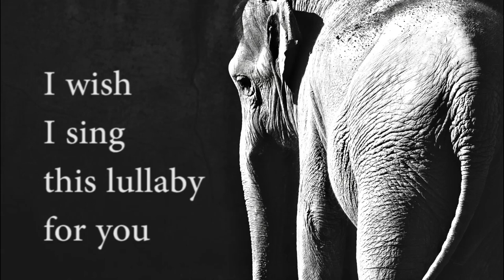Kerala pregnant elephant attack 2020 | A lullaby Tribute | RIP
This is a tribute for Kerala pregnant Elephant Attack 2020 . This is a video of keralaElephant died eating a pineappleBomb. In this video we presented mother elephant thoughts to her baby when she gives birth to it. We represented mother's love and her thoughts of playing with baby if they both were alive. A soothing lullaby the mother elephant might have sung for her loved one if they were alive. I wish their soul may rest in Peace.